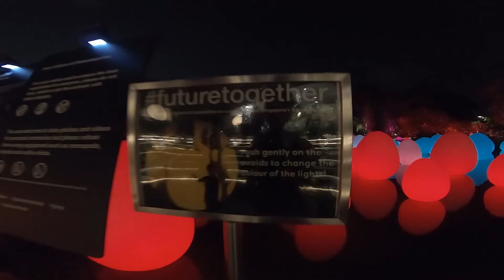Singapore - City Site Seeing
A quick City site seeing around Singapore together with my colleagues from Malaysia and Philippines.
We roam around the City every after our whole day training for 5 days.